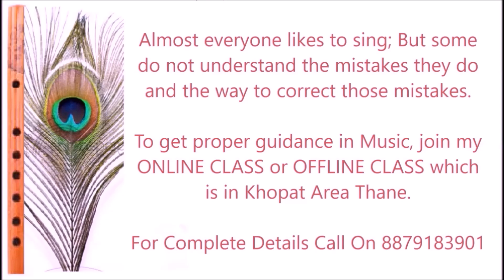Enjoy Live Karaoke Party On Every Sunday